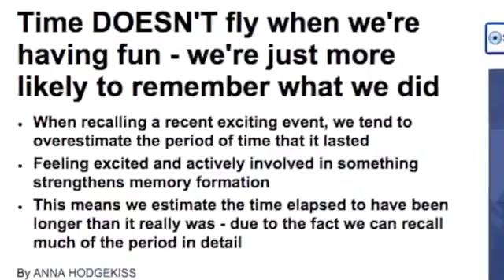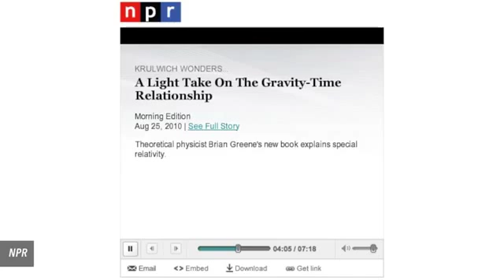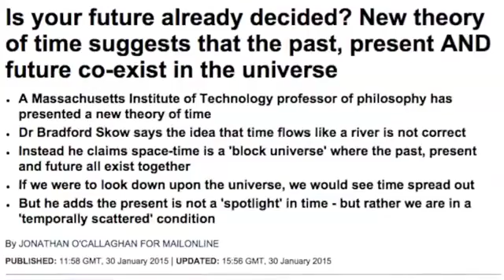10 Things You Didn't Know About Time